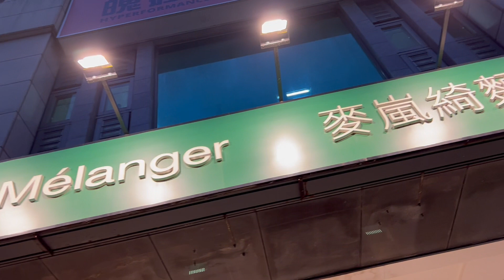[台中美食新發現］ 「Mélanger Bakery 麥嵐綺麵包 」在台灣台中市西區向上南路一段，Taichung Taiwan。 大蔚阿昌（David Liao)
在台中市西區向上南路一段，萬壽公園旁的
「Mélanger Bakery 麥嵐綺麵包」，是這幾年新開的麵包店，雖然是新開，但受歡迎的程度，似乎不輸給一些老店。到晚上7點多時，架上的麵包的選擇性也較少了一些。

地址：243號, 向上南路一段西區台中市台灣